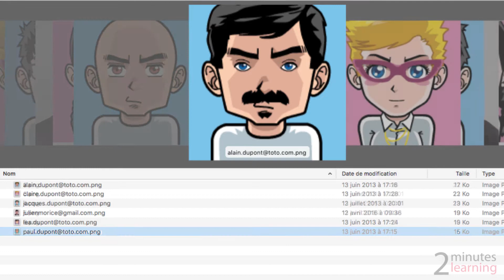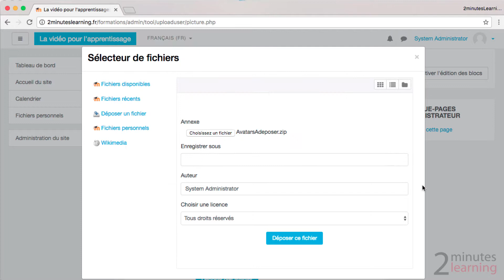#04 - Déposer des avatars en masse